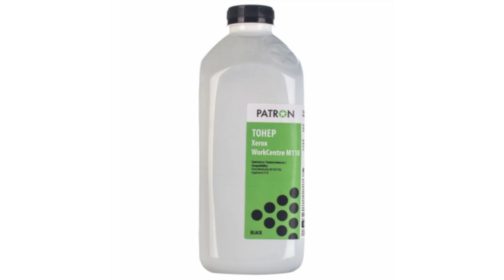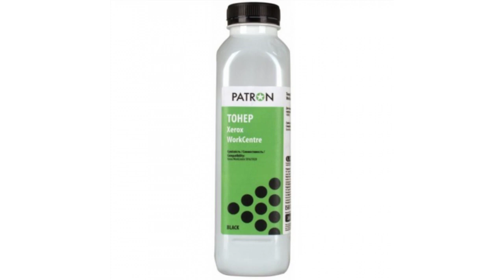Тонер Xerox WC M118/C118 флакон 335 г PN-XWCM118-335 PATRON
Акційні ціни! Придбати за посиланням

Коли настав час оновити запас тонеру для вашого принтера Xerox WC M118-C118, найкращим вибором безсумнівно буде покупка флакона тонеру 335 г в  мілі ампер годиназині Торба. Торба - це відомий і надійний інтернет- мілі ампер годиназин, в якому ви знайдете не тільки широкий асортимент товарів для офісу та дому, але й високу якість обслуговування та швидку доставку. Тому, якщо ви шукаєте надійного постачальника запасних частин та засобів друку для свого Xerox WC M118-C118, Торба є найкращим вибором. Флакон тонеру Xerox WC M118-C118 має об'єм 335 г, що забезпечує довготривале використання і економію коштів. Виріб має оригінальний PN-XWCM118-335 PATRON, який гарантує сумісність з вашим принтером та високу якість друку. Використання оригінального тонеру також забезпечує тривалу роботу вашого принтера без пошкоджень або втрати якості друку. Онлайн-замовлення в  мілі ампер годиназині Торба дуже просте і зручне. Вам потрібно лише зайти на їхній веб-сайт, знайти товар, що вас цікавить, додати його до кошика і оформити замовлення. Торба приймає різні способи оплати, включаючи карти, електронні гаманці та перекази. Після оформлення замовлення, вам буде надіслане підтвердження, а згодом товар буде доставлений вам прямо до дверей. Не зволікайте з покупкою нового тонеру для вашого Xerox WC M118-C118. Відвідайте сайт Торба вже сьогодні та замовте флакон тонеру 335 г PN-XWCM118-335 PATRON, щоб продовжити якісну та безперебійну роботу вашого принтера. Переходьте за посиланням в описі під відео та отримуйте найкращу ціну сьогодні